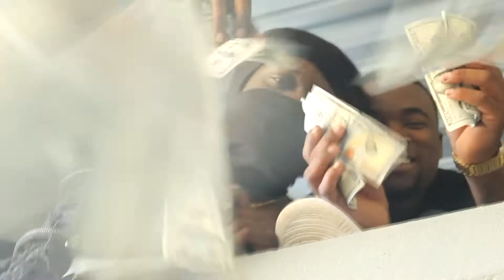Young Zilla - The Pipe (Official Music Video)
Shot & Edited by Queens Visions